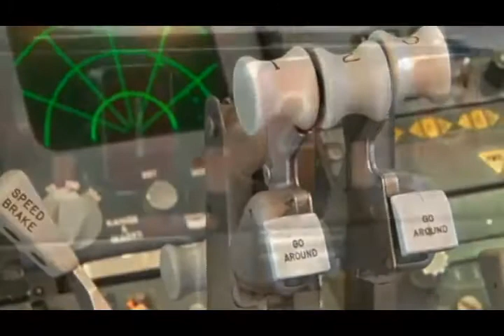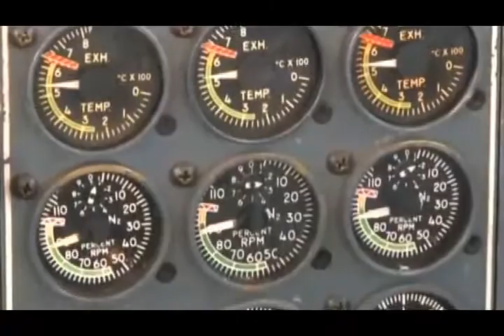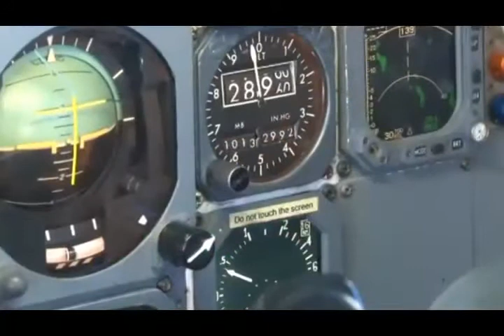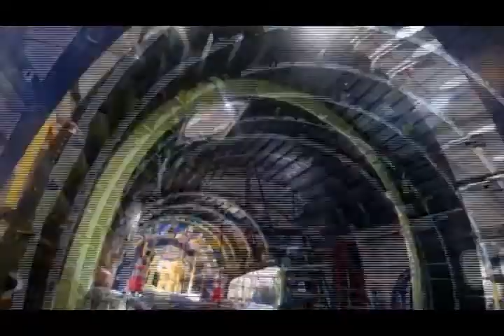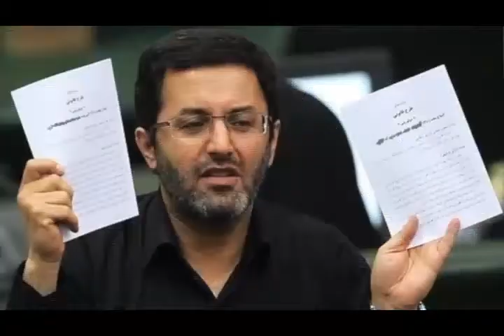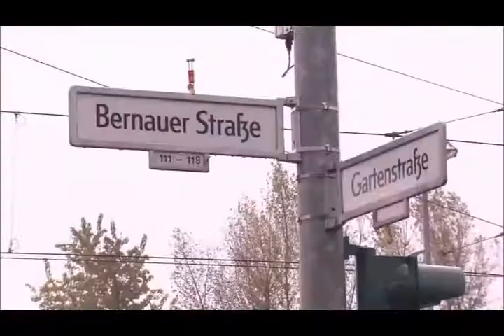تلویزیون ایران فردا - اخبار ایران و جهان پنجشنبه 1 آبان